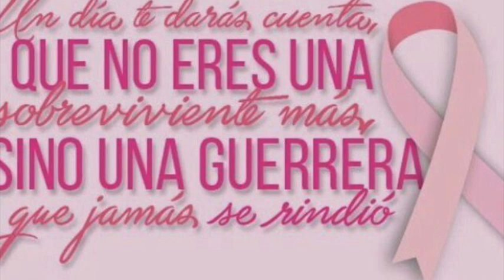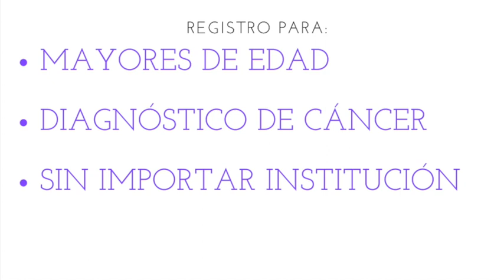CIF - Supervivientes de Cáncer 2020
Si lograste vencer al cáncer, regístrate en supervivientescancer.org